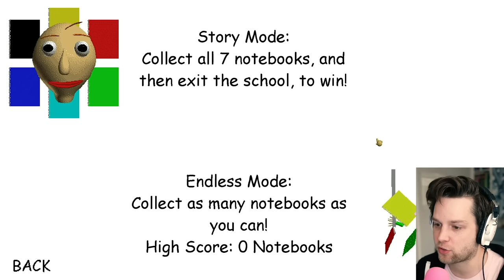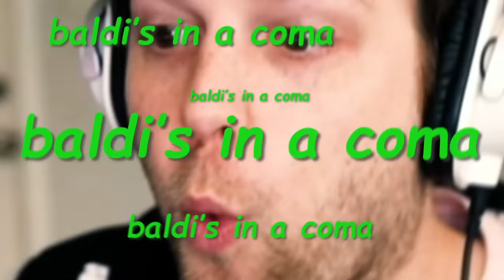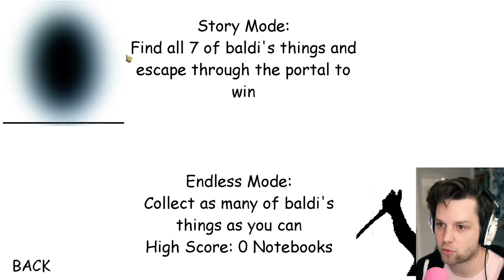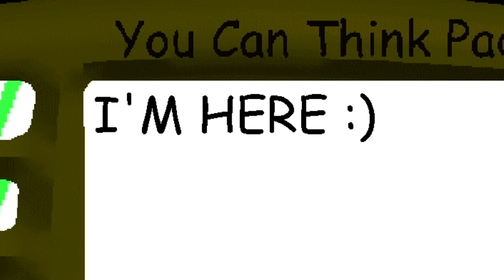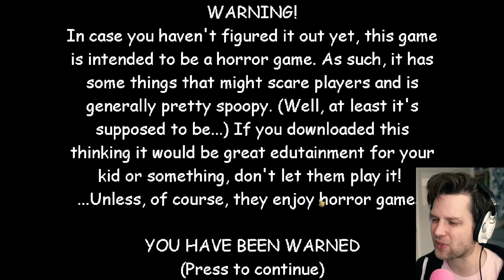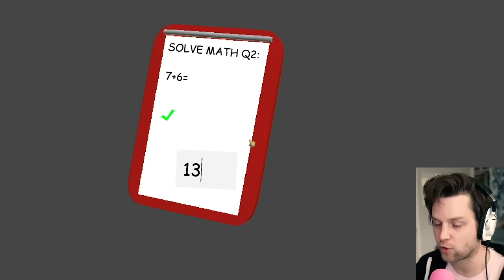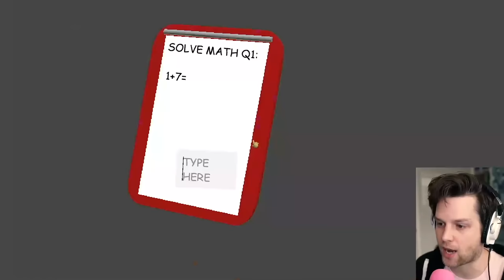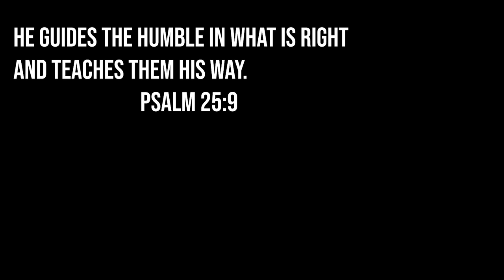baldi are you okay bro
Today we look at 3 weird Baldi's Basics games, one of which has Baldi in a coma LOL

Snapchat! YuBplays